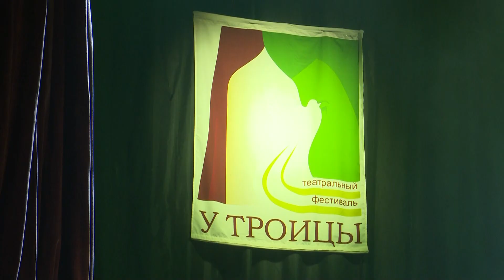Торжественное закрытие IX международного театрального фестиваля «У Троицы»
10 июня в культурно-просветительском Центре «Дубрава» прошла торжественная церемония закрытия IX международного театрального фестиваля «У Троицы», на которой были объявлены победители и вручены призы. Начальник управления отраслей социальной сферы администрации Сергиево-Посадского городского округа Наталья Фирсанова, выступая на закрытии, сказала: «Я хочу поблагодарить команду «Театрального ковчега» в лице его директора, директора фестиваля - Марины Александровны Игнатовой - за ту огромную работу, подготовку и организацию фестиваля».
Какой спектакль стал лучшим в этом году, расскажет Владимир Новосёлов.